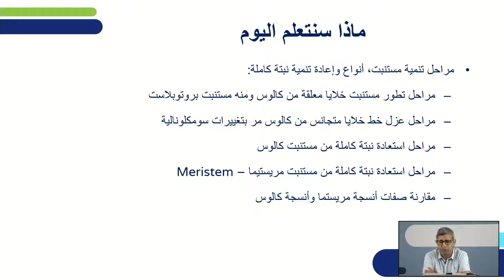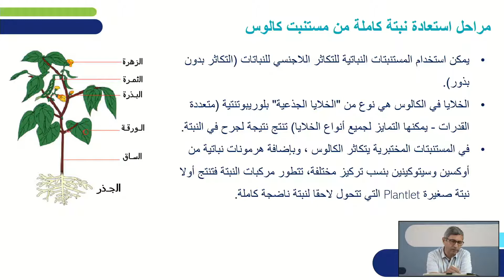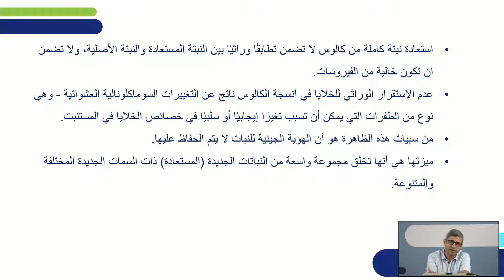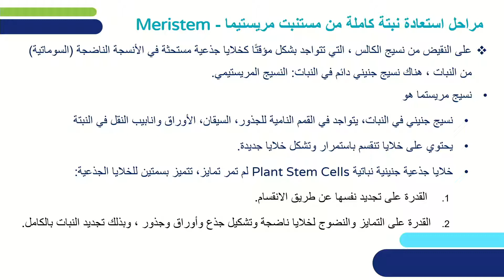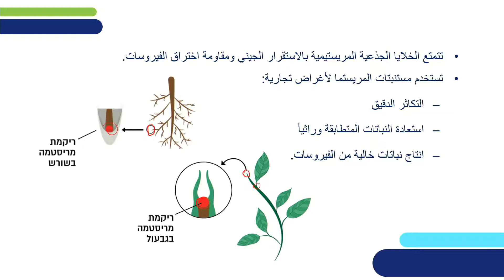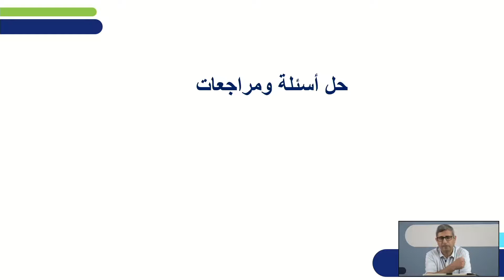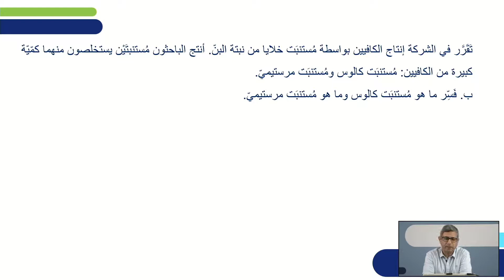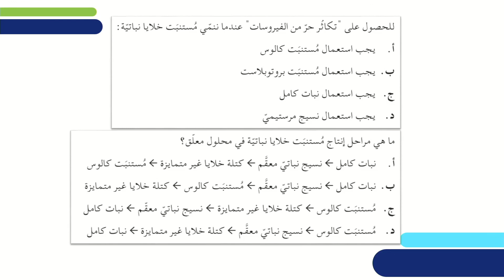גידול תרביות תאי צמחים | ביוטכנולוגיה לכיתות יא,יב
שם המורה: ד"ר אסעד סחניני
למידע נוסף במרחב הפדגוגי:

*קוד השידור: 1_x87xe8u4*